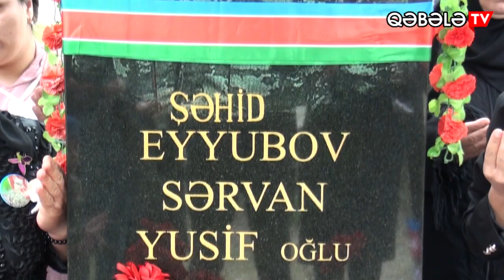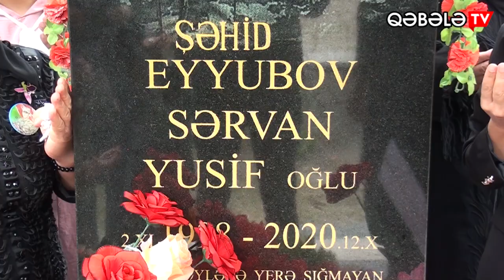ŞƏHİD SƏRVAN EYYUBOVUN XATİRƏSİ ANILIB